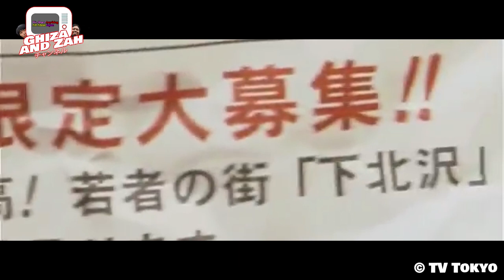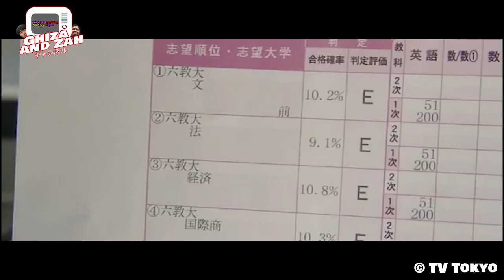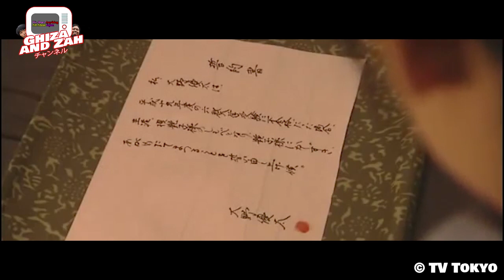HAREM HAREM HAREM!!!! KISAH COWOK NGEKOS SAMA 5 CEWEK INI - Alur Cerita SHIMOKITA GLORY DAYS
Semua alur cerita Shimokitazawa Glory Days. Respect lah sama si Yuuta masih bisa fokus dan konsisten sama tujuan dan pacarnya walaupun ada 5 cewek mantap di Kostnya ini. XD